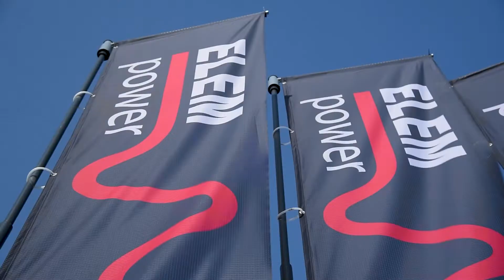ELEM - Sukcesywne dostawy agregatów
Świeża dostawa energii od ELEM 💪